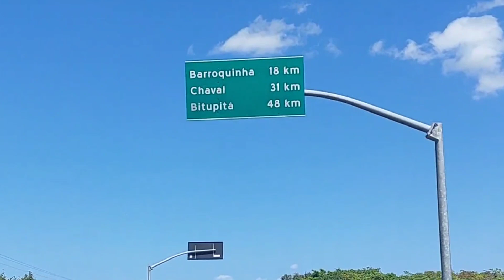🔰 CEARÁ / PIAUÍ 🔰 Divisa de Estado Brasileiro ( belas paisagem do nordeste) Passando uns Município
Viajar é a cura 🤙

🔰 Made in CE / PI